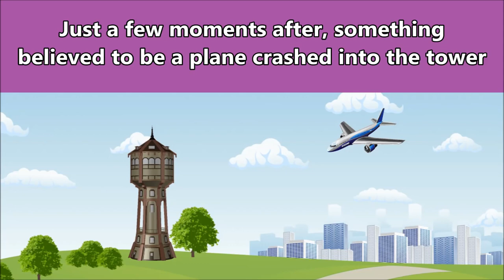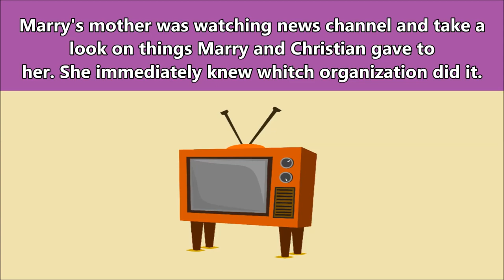Riddles popular on crime (part#5) - Murder mystery riddles - Who did it? - Can you solve it?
Riddles and brain teasers for adults with answers, can you solve it?.
Murder mystery riddles are for people who love to play detective and who like to use a series of clues to try and figure out who murdered who
Detective riddles are outstanding for teens, and adults of all ages. We all have a bit of "Sherlock Holmes" in us, and it's time to let him out.
Terrorist attack. Can you solve it? Who is the killer?

Beautiful day in a beautiful city. It is 30 degrees out there. SKM tower was amizing place to spend the free time there. People enjoying the view looking East from the SKM Tower. Just a few moments after, something believed to be a plane crashed into the tower. Panic started inside and around the tower. Seven days before, some visitors of the tower noticed strange things. Marry found that someone put a pack of Ninja cigarettes in her bag. Christian found card with number nine in front of the house door.

Marry and Christian left the card and pack of cigarettes on the table in their house. Their friend Joshua found a pair of keys on the shelf. They all died by terrorist attack.

Screen TV reported that terrorist attack happend. The SKM Tower no longer exists. Screen TV said 3 suspected terrorist group: Rorti keye, Nine Ninja and Paskul.

All terrorist organizations left evidence easy to identify them.

20 days before, Marry and Christian bought tickets online fot the tower tour. Terrorist organizations, witch brutally attacked, know it was going to happen. Mother of Marry was watching news channel and take a look on things Marry and Christian gave to her. She immediately knew which organization did it.

Who is behind the attcak?